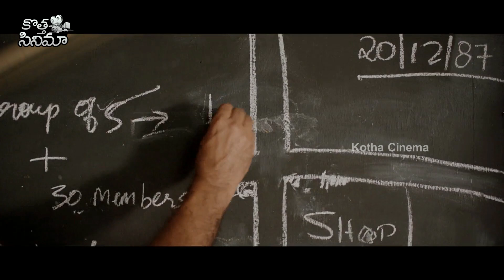Surya And Suresh Chandra Menon Telugu Blockbuster Ultimate Scene || Kotha Cinema